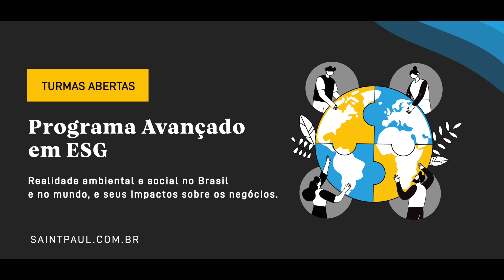Depoimento Isabela Hollanda - Aluna do Programa Avançado em ESG | Saint Paul Escola de Negócios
Confira o depoimento de Isabela Hollanda, Conselheira e aluna do Programa Avançado em ESG.